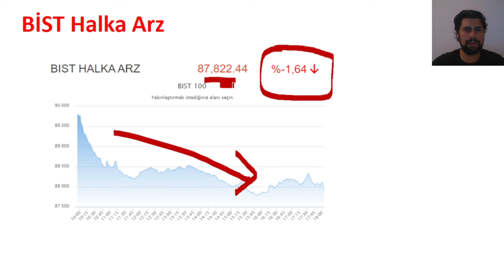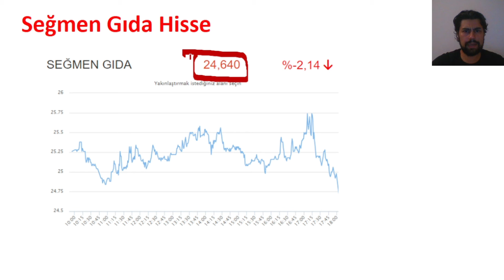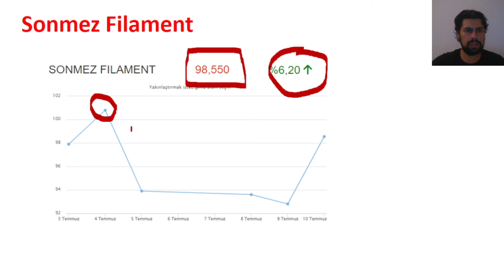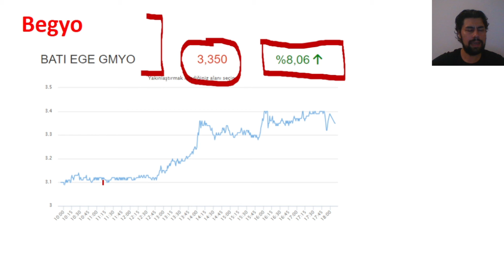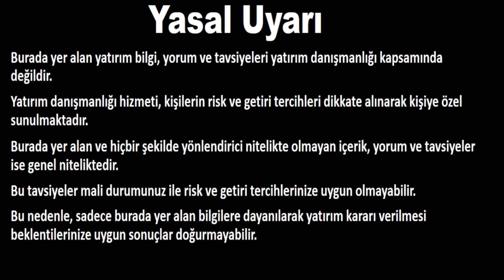17. GÜN - MİLYONLUK PORTFOY OLUŞTURMA SERİSİ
Merhabalar,